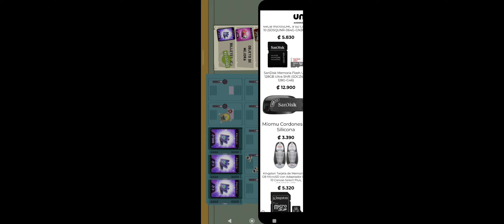Vs Elpapanegro o:v #3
South Park Phone Destroyer